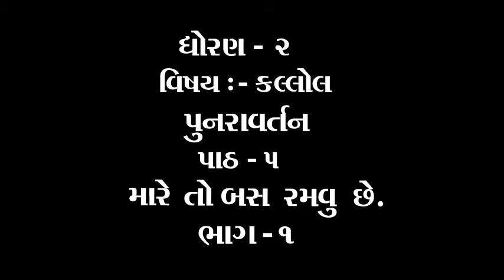ધોરણ ૨ વિષય કલ્લોલ પુનરાવર્તન પાઠ ૫ મારે તો બસ રમવું છે ભાગ ૧